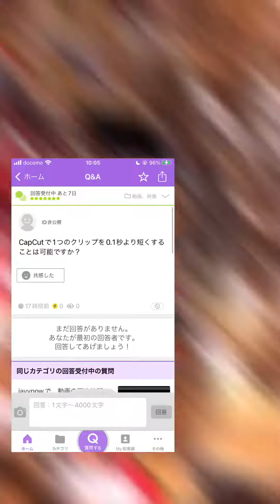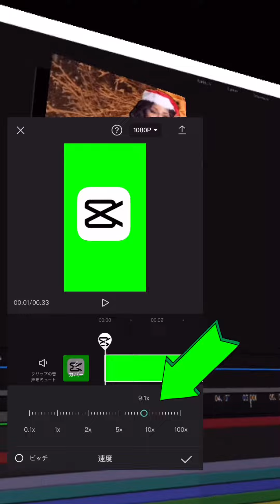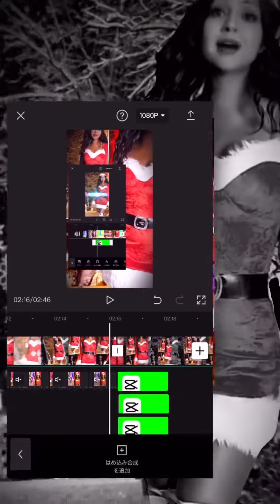CapCutで、1つのクリップを0.1秒以下にできます。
With CapCut, you can make one clip less than 0.1 seconds.